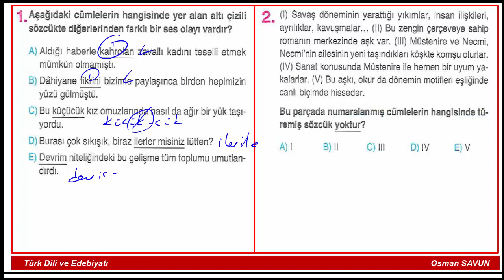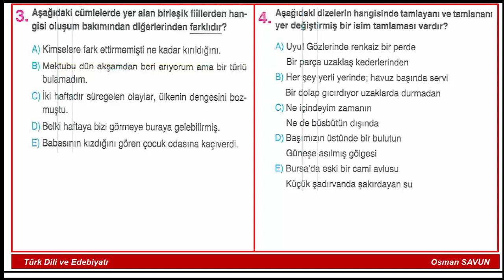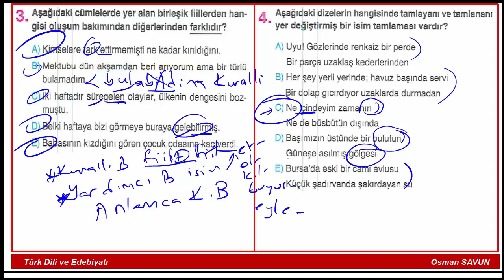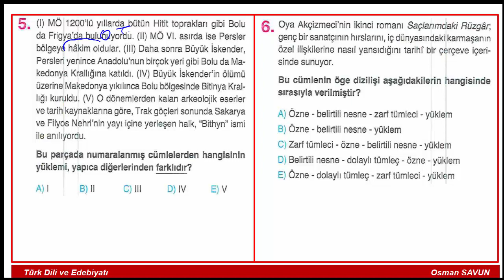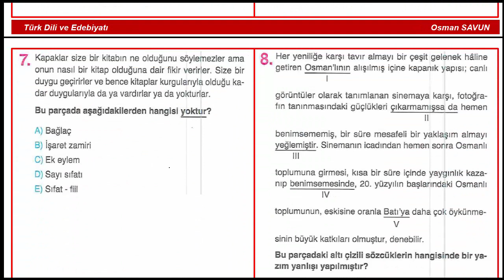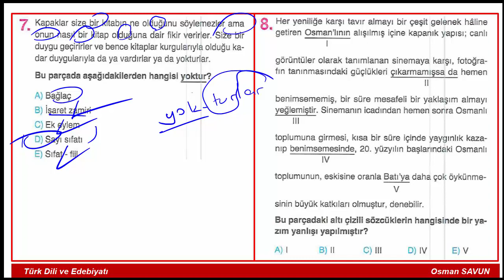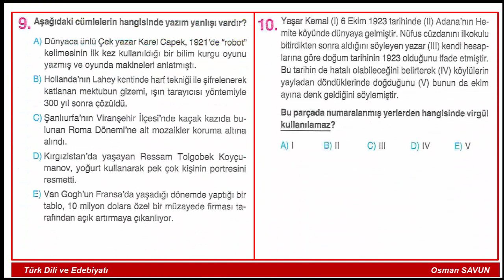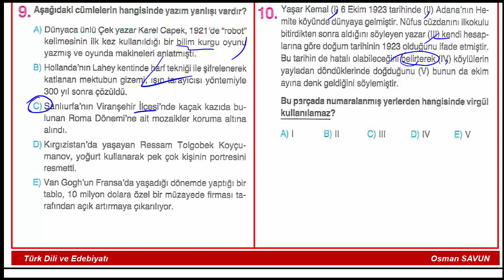DİL BİLGİSİ ÇÖZÜMLÜ TARAMA ( 5 )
Merhaba arkadaşlar, dil bilgisi taramalarını çözmeye devam ediyoruz. Umarım iyi bir tarama olur sizin için. Başka videolarımda görüşmek üzere...